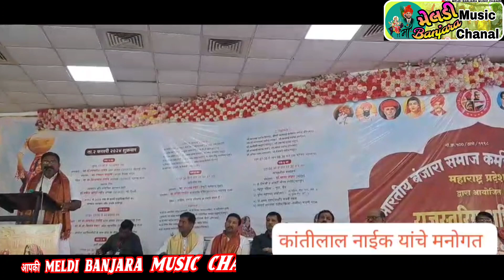अखिल भारतीय बंजारा सेना का राष्ट्रीय अध्यक्ष श्री कांतिलाल नायक का सभी बंजारा समाज को जय सेवालाल